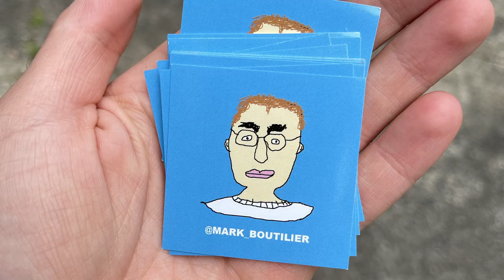Answering Questions Submitted On IG (Fashion Q&A)